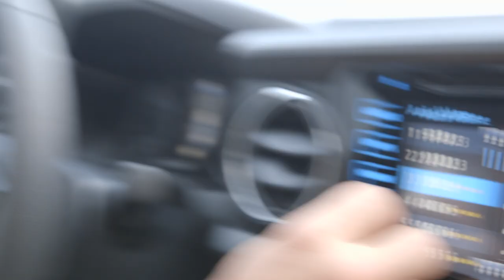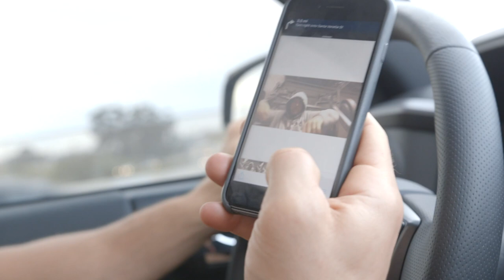Vlog Episode 2 - "Who are you surrounding yourself with?"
Nutrition. Supplements. Fight Training. Hard work. Surrounding yourself with the right people. Why I look up to my trainers Todd Durkin and Jeff Bristol.